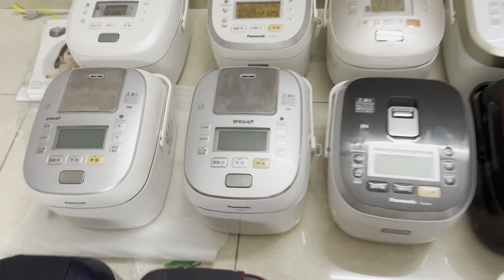Lô nồi đấu giá MỜI CẢ NHÀ chọn | nồi cơm điện nội địa nhật | bếp nhật